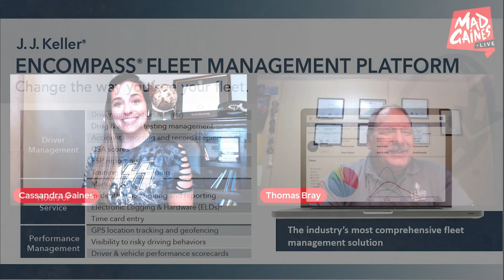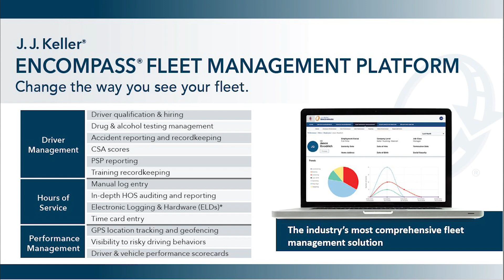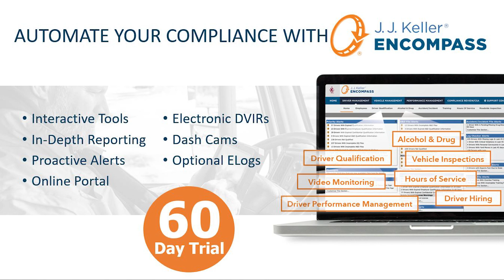A Freight Nerd Episode - problems on the road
Understand the problems your carrier/drivers deal with every day.
Inspection blitz is around the corner.
Distracted driving is a big problem.
Managing the FMCSA/regulations is difficult.

JJ Keller’s trucking specialist Tom Bray, gives Madtropolis an insider scoop on the stresses of being a fleet manager, carrier, and driver.  The content here is great for anyone in the industry, truckers, brokers and shippers alike.

JJ Keller, check out the great resources below!
The Big 5: Your Roadmap for a Strong FMCSA Compliance Program

Enjoy the new graphics, website and branding? Reach out to Lean Marketing and see what they can develop for you!